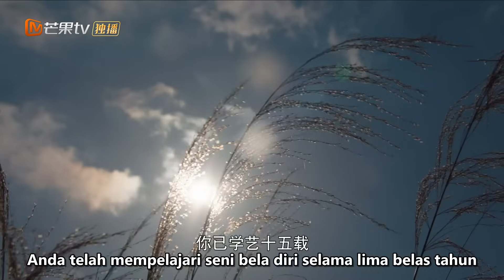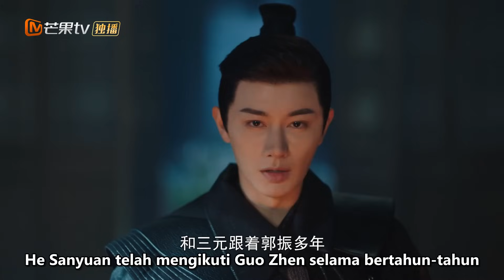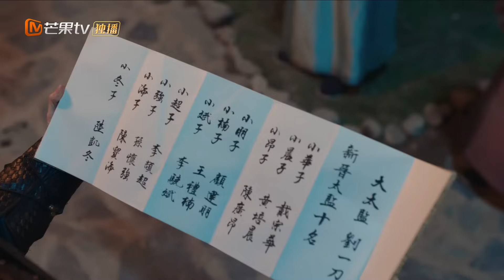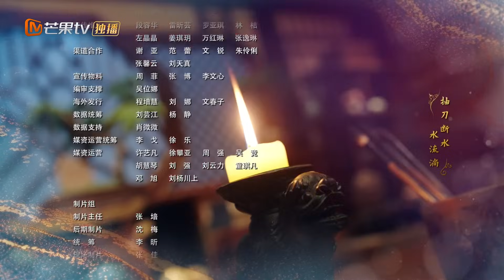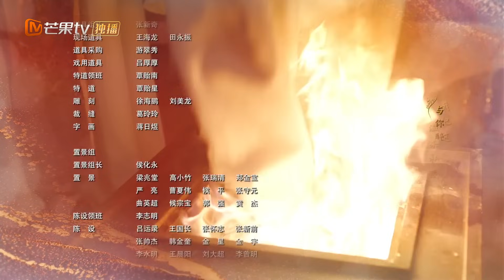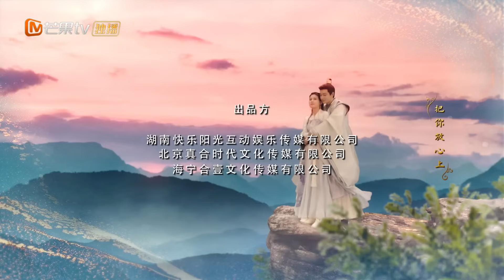INDO SUB丨Drama Romantis Klasik Terbaik 2024《Perjamuan Nancheng》EP01 ❤️‍🔥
💪⚔️【Synopysis】
Sebuah misi pembunuhan rahasia mengikat kehidupan Fu Xiao, seorang pendekar yang adil (diperankan oleh Zhao Zhaoyi), dan Yan Changyun, seorang pemimpin yang licik (diperankan oleh Wang Youshuo), yang sebelumnya tidak berhubungan sama sekali. Karena sebuah kesalahan, Fu Xiao gagal dalam misinya dan menjadi kelinci kecil yang kehilangan ingatan, terpaksa terlibat dalam rencana balas dendamnya. Keduanya berjuang di istana yang penuh intrik dan dunia persilatan yang penuh bahaya. Kasus lama yang penuh ketidakadilan akhirnya terungkap, dan orang yang setia mendapatkan kembali kehormatannya. Setelah semua berakhir, mereka tidak lagi menginginkan kekuasaan dan ketenaran, memilih untuk hidup bersama sebagai pasangan abadi yang mengasingkan diri di pedesaan, hidup bersama sepanjang hayat.